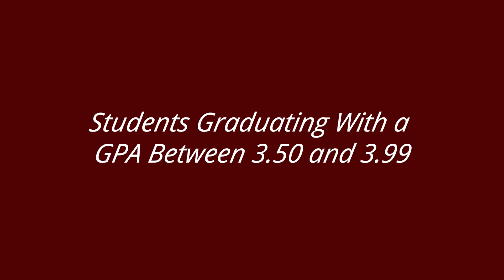May 2021 TAMU Biology Virtual Recognition Ceremony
Congratulations to the graduating class of 2021! Please enjoy this Recognition Ceremony in honor of all of your hard work. We can't wait to see where you go next!